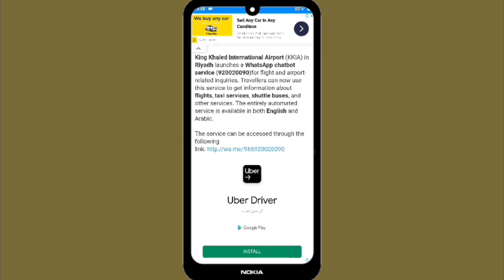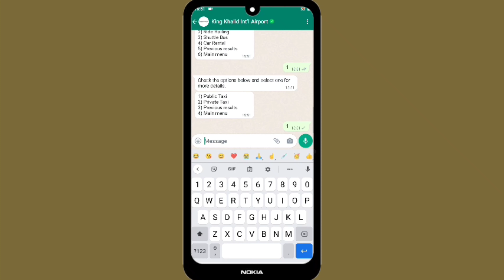Riyadh International Airport Information | Riyadh Airport Bus Service | Riyadh Airport Taxi Services